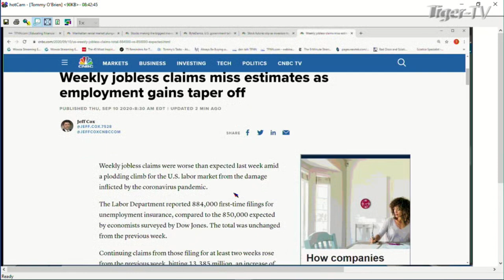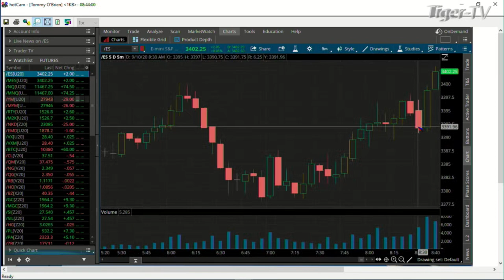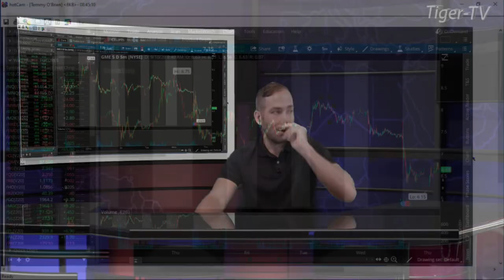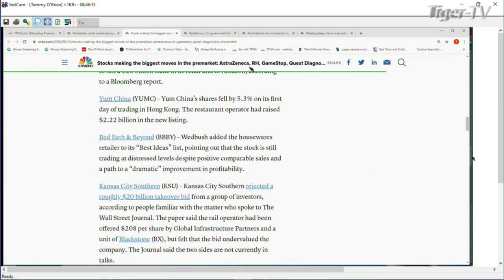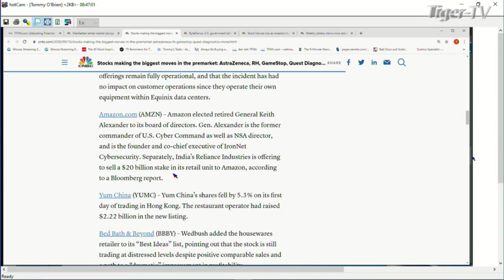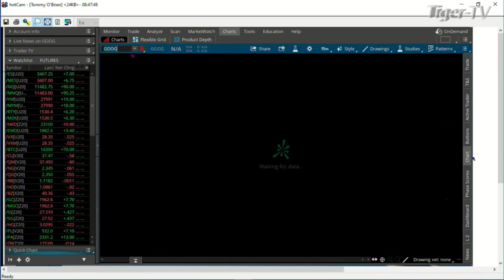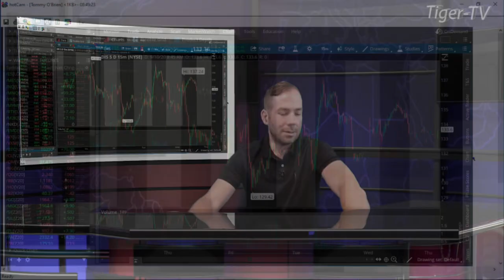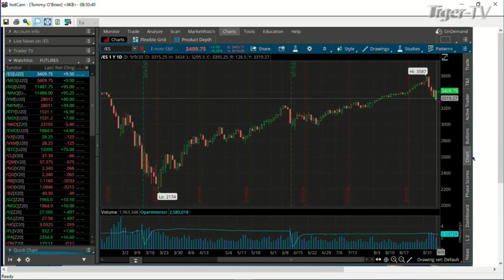Market News Update With Tommy O'Brien on TFNN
Get up-to-the-minute Stock Market News LIVE from TFNN every Trading Day.